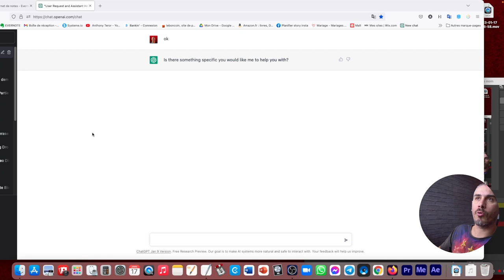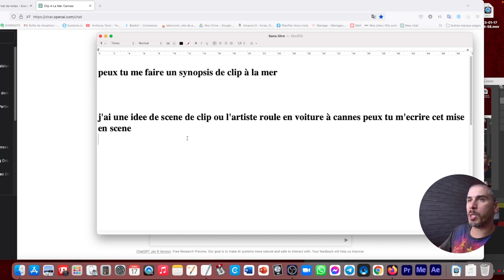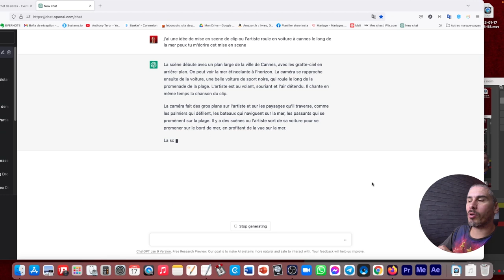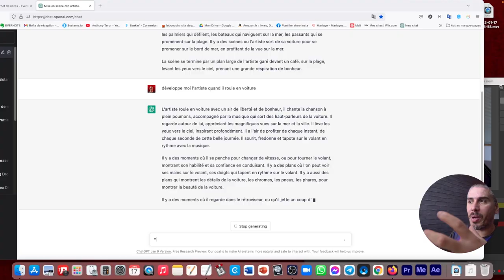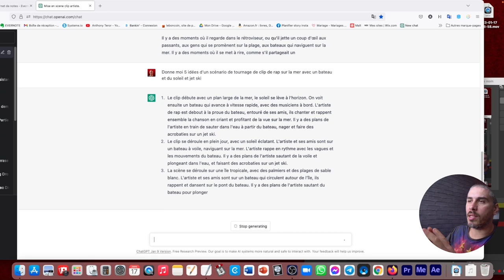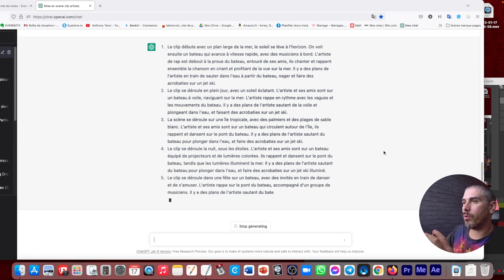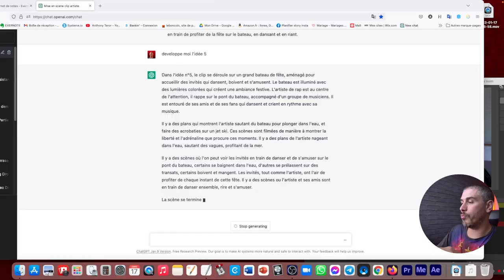Comment avoir des idées de CLIP RAP avec ChatGPT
▬▬🔴 QUI SUIS-JE ? 🔴▬▬

Comment trouver des idées de CLIP en 5 minutes ? J'ai demandé à ChatGPT… et il a trouvé.

▬▬SOMMAIRE▬▬

00:00 Intro
00:44 comment marche chatGPT ?
01:32 comment avoir des idées de clip rap facilement
03:26 Si tu n'as pas d'idée pour un clip ?